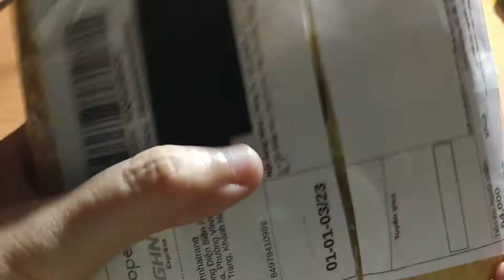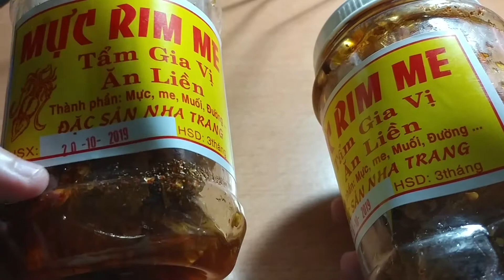Đập hộp 2 hủ mực rim me cay tê lưỡi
Dùng làm mồi nhậu cũng ngon,ăn chơi cũng được